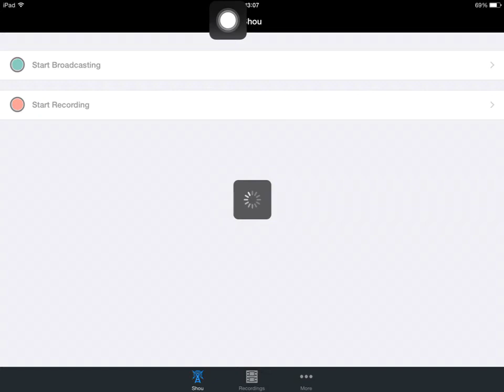Kakao Cookie Run Review Special Episode 1 สิ่งกีดขวางที่เปลี่ยนไป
รีวิว ด่านเกาะโจรสลัดกับสิ่งกีดขวางที่เปลี่ยนไป
(จากที่ผมสำรวจด่านแล้วช่วงแรกๆเหรีญจะเยอะ แต่ช่วงหลังๆเหรียญจะค่อยๆน้อยและมีสิ่งกีดขวางเยอะครับ)
ติดต่อพูดคุยกันได้ที่